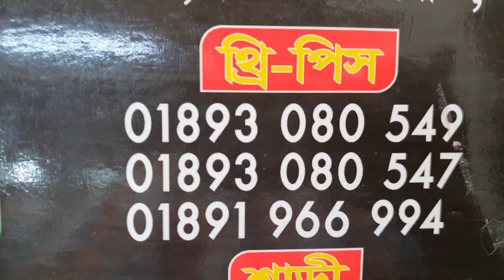ডিস্কাউন মেলা ৬৫০ টাকায় বুটিক্স থ্রী-পিছ কালেকশন।